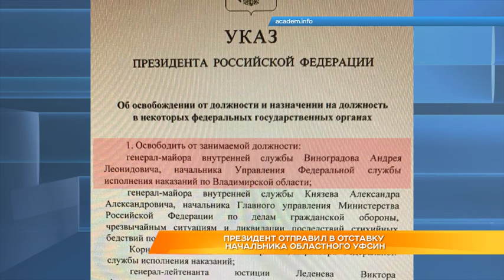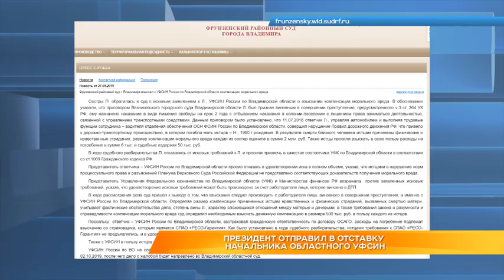Президент отправил в отставку начальника областного УФСИН